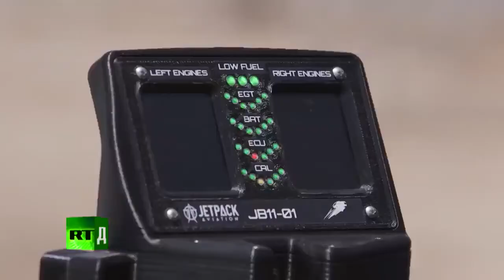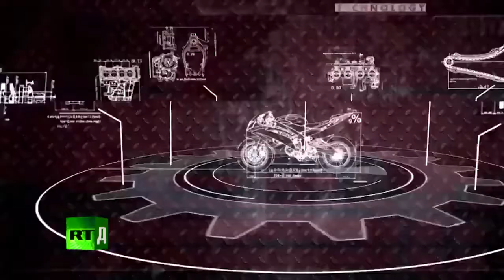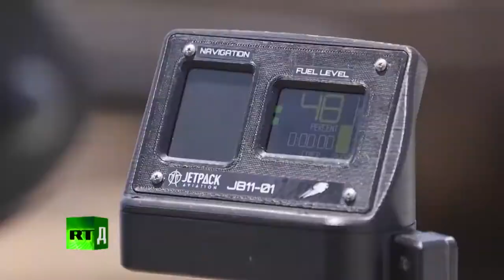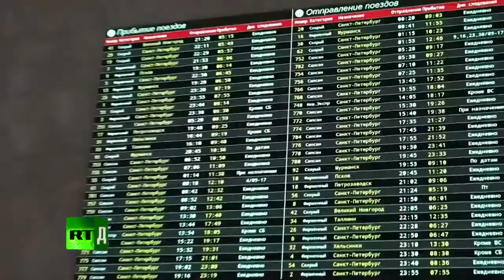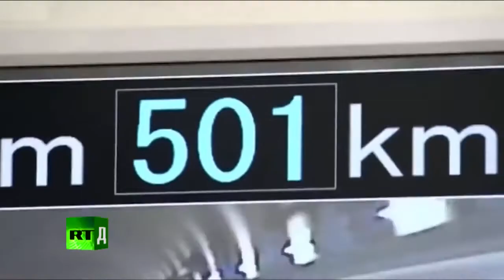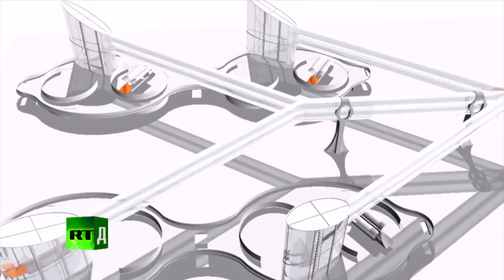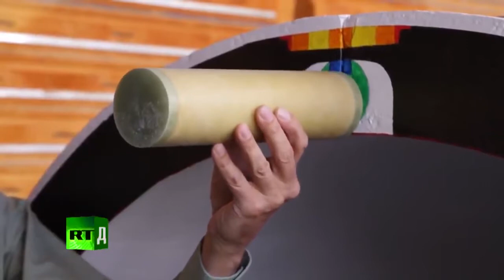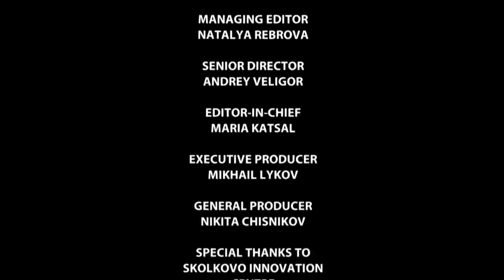SkyWay Is the Transport of the Future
The creator of string transport became one of the main characters of the documentary film by the Russian TV channel Russia Today “Future transportation: defying gravity, speed and convention”. This is not the first time SkyWay has attracted the attention of TV journalists: for example, let’s recall the documentary project by Sergei Malozyomov “Train of the Future”, which was broadcast on another central channel of Russia – NTV.

Fantastic seem the statements of the presenters that soon it may take you just 22 minutes to get from Hong Kong to Singapore, and half an hour – from New York to Paris. However, the world is already testing such types of transport that change the rules of the game in the transportation sector, and the development of innovative methods of travel was started by the creator of SkyWay Anatoli Unitsky more than 40 years ago!

The new documentary series of the TV channel Russia Today highlights aero- and space vehicles, vacuum, string transport and much more. Shooting at SkyWay EcoTechnoPark took place more than two years ago, and since then, specialists of Unitsky String Technologies Co. led by Anatoli Unitsky have done a tremendous job to improve the technology, new types of rolling stock and track structures have appeared. But even then, foreign guests were greatly impressed with what they saw: after a race of the unibus with an off-roader, the Russia Today film crew had no questions about the real speed of SkyWay rolling stock.